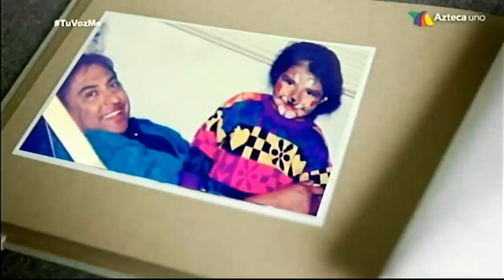Fanny Mtz Sonora Mexico La Voz Azteca Mexico Miercoles 3 Abril 2019